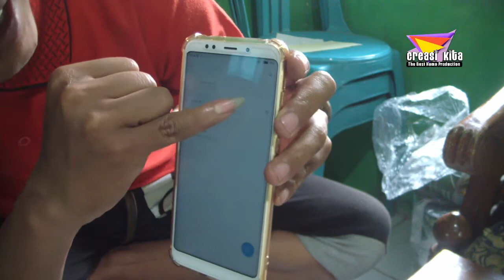TOnton Ini Sebelum beli Memory Di online Shop | Micro SD KW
Kreasi Kita,